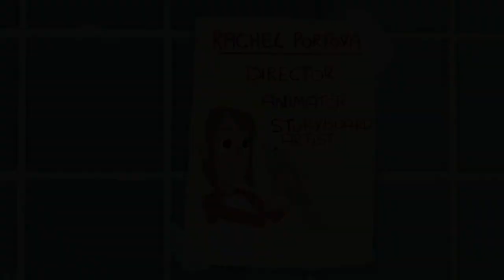Carpe Diem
When a little Czech girl becomes best friends with a carp who is destined to be her Christmas dinner, she must choose between tradition and her newfound friendship.